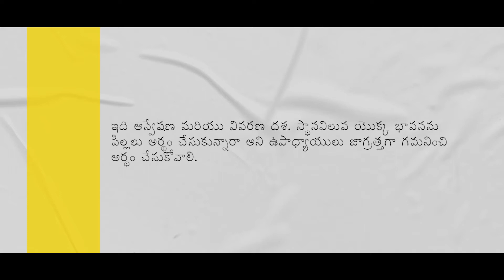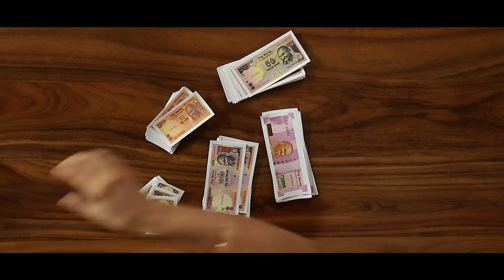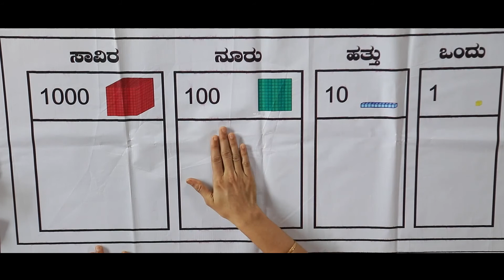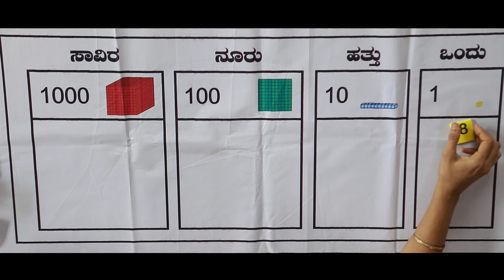Place Value Using Teaching Learning Materials (Telugu)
A training video in Telugu, on how to use the Ganitha Kalika Andolana Math Teaching Learning Materials effectively to help children learn the concept of Place Value.